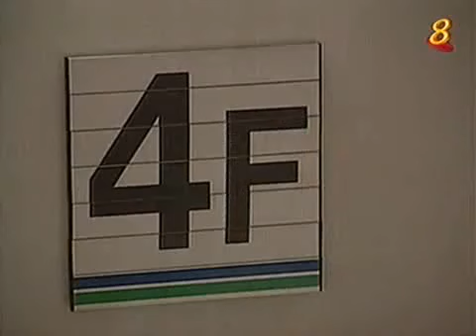F4 Meteor Garden season 1 ep 6 part 4 5 eng sub YouTube